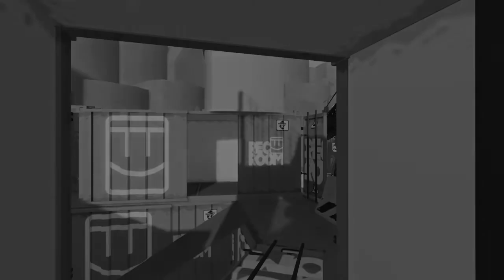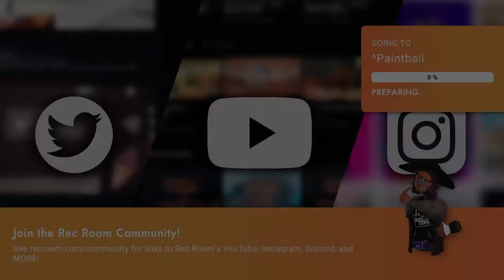Paintball With my friend